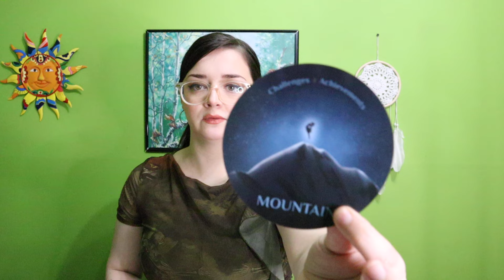LEO ♌️ 3 MAJOR EVENTS COMING IN YOUR LIFE!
2 QUESTIONS $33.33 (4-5 business days after purchase)
3 QUESTIONS $55.55 (2 business days after purchase)